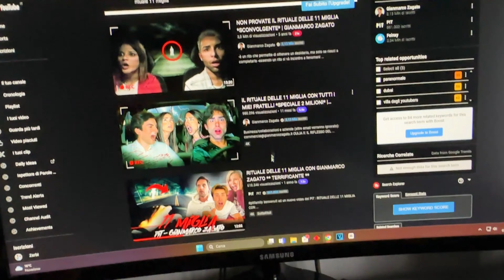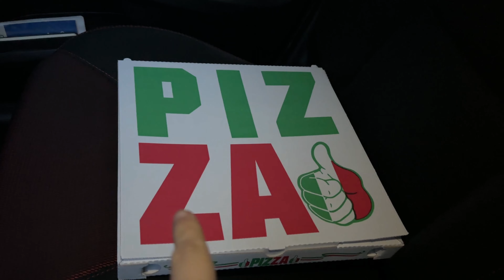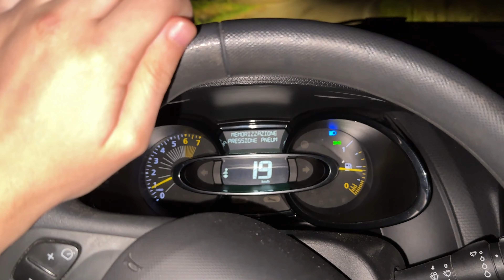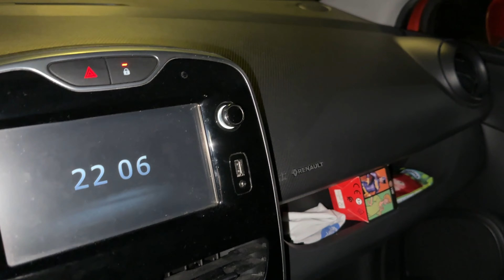FACCIO IL RITUALE DELLE 11 MIGLIA DA SOLO *mai più*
Ho deciso di fare il rituale delle 11 miglia da solo, ma come potrete vedere dal video non è stata per niente una buona idea.